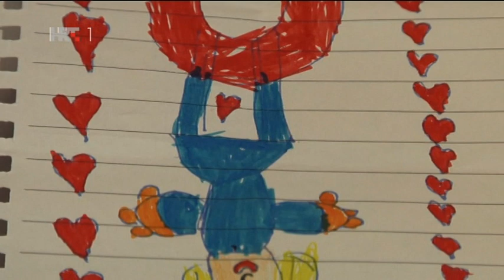Simikić PRILOG NA HRT 1, DOBRO JUTRO HRVATSKA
Prilog o našoj maloj "Aerial" obitelji Simikić na "Dobro Jutro Hrvatska" 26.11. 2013

Prilog radila Mirna Dvorščak

Hvala Davor Lovrinić za snimku!